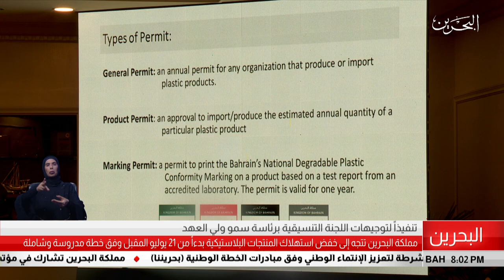البحرين مركز الأخبار : مملكة البحرين تتجه إلى خفض إستهلاك المنتجات البلاستيكية بدأً من 21 يوليو